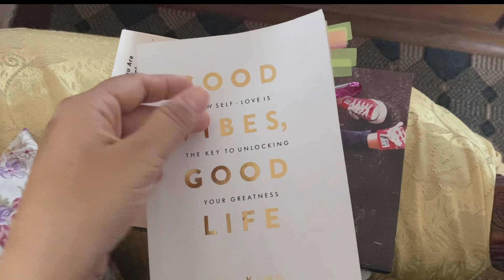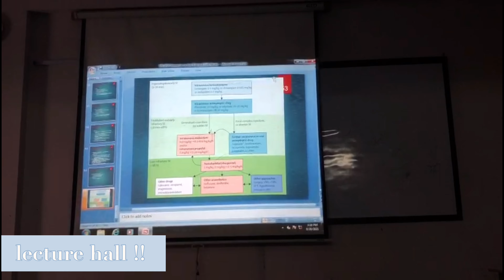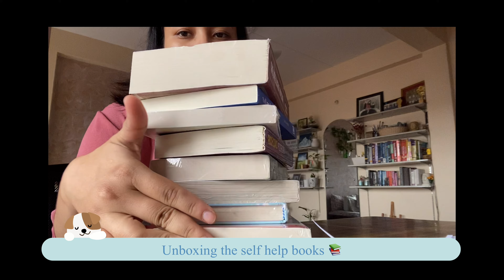A day in the life of MEDICAL STUDENT during the LOCKDOWN |BDS in Nepal